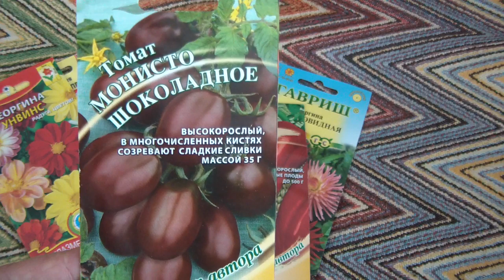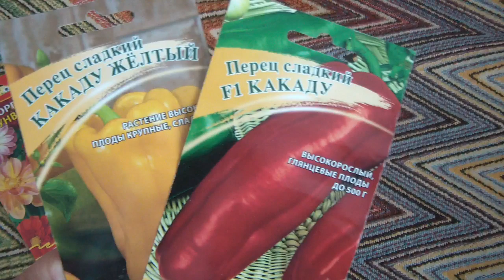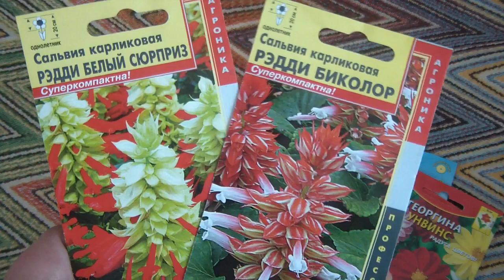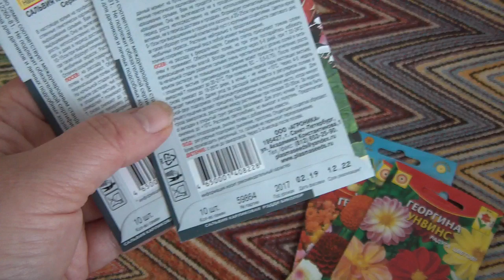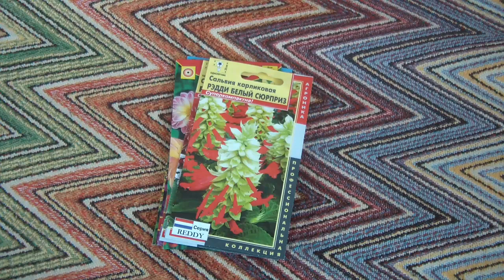Надеюсь, заключительные покупки семян цветов, перца и томатов на 2020 год